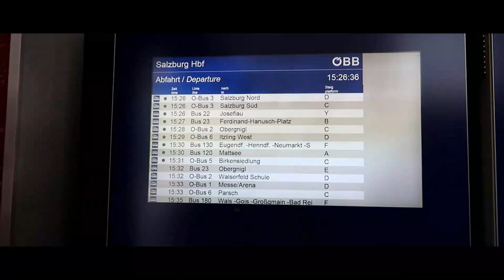Prea multi cerșetori în Austria... | Exploring with Daniel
Salut! Mă numesc Daniel, am 20 ani si mi-am luat lumea în cap la propriu și am plecat să călătoresc.

De asemenea dacă vrei să mă ajuți să traduc vlogurile în engleză poți accesa: